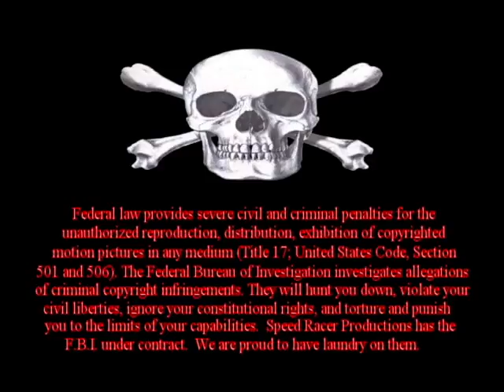VIDEO_TS.VOB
Team Death video productions Intro